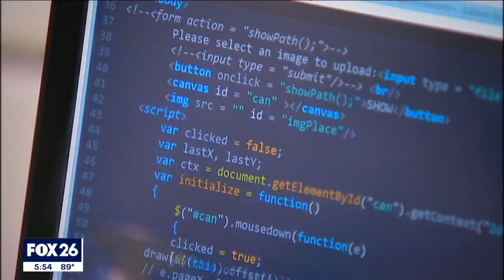Gender gap: Increasing the number of women in STEM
Academic experts say there's still a large gap in gender diversity when it comes to careers in science, technology, engineering, and  math (STEM). FOX's Marianne Rafferty takes a closer look at what can be done to create a greater equity.